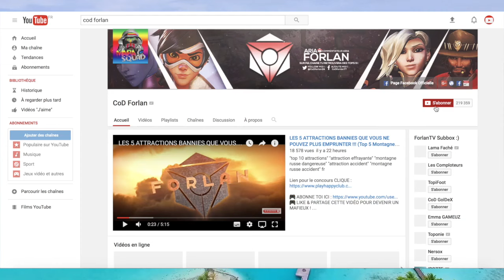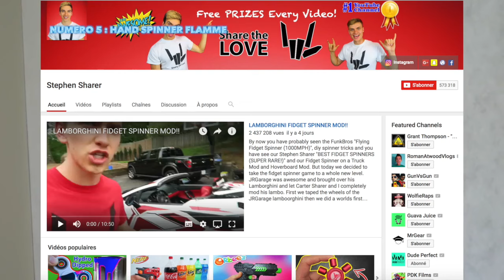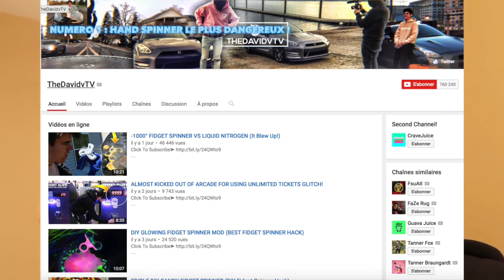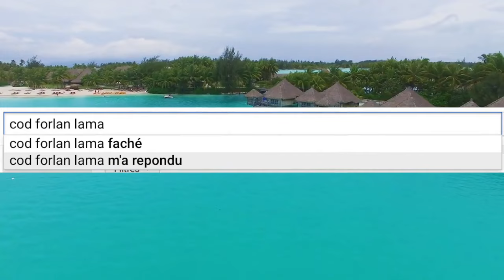LES 5 HAND SPINNERS LES PLUS DANGEREUX !!! (Top 5 Hand Spinner Dangereux)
"top 10 hand spinner fr" "hand spinner dangereux" "hand spinner tricks" "hand spinner maison" "hand spinner" "original" Français
🎮 LIKE & PARTAGE CETTE VIDÉO POUR DEVENIR UN MAFIEUX !
DÉROULE CETTE DESCRIPTION !!!

INFOS

Aujourd'hui les amis on se retrouve pour une vidéo assez sympathique et agréable à regarder : Il s'agit d'un nouvel épisode de la série "LES 10" ou "TOP 10" qui aborde un sujet assez intéressant et divertissant, les Hand Spinners Dangereux! Nous allons voir "5 Fidget Spinner dangereux" !

Je vous invite à LIKER, COMMENTER & PARTAGER la vidéo si tu veux devenir un Mafieux fidèle !

DEVENIR UN MEMBRE DE LA MAFIA SQUAD

🎮 Si tu veux devenir un VRAI membre de la Mafia Squad, mets notre logo sur tes comptes Twitter, Youtube et Twitch le lien du téléchargement se trouve ici :

Allez portez vous bien les Mafieux, ciao tout le monde!

Musique d'intro : G rex shut up :)
HAND SPINNER 5€ VS HAND SPINNER 1000€ FLOTTANT | Lama Faché
HAND SPINNER 5€ VS HAND SPINNER 10000€ DIAMANT | Lama Faché